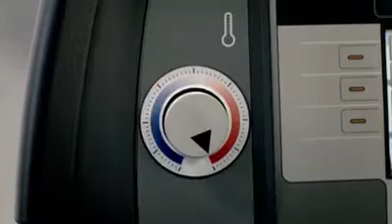Volkswagen Climat control. Интересная реклама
КарпатыАвтоцентр - официальный дилер Volkswagen в Украине. тел. (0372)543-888, (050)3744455, (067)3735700